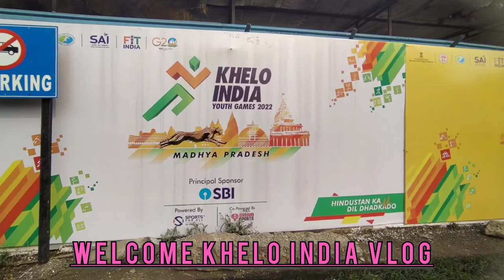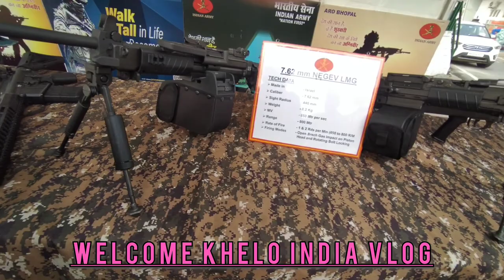Tatya Tope Stadium Tour| Bhopal | Vlog | arundhawaniya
Tatya Topeà Stadium Tour | Bhopal | Vlog | arundhawaniya

नमस्कार दोस्तों आपका फिर से स्वागत है मेरे के नए वीडियो में आज मैं भोपाल में हूं यहां पर खेलो इंडिया इवेंट चल रहा है मैं यहां पर भोपाल में तात्या तोपे स्टेडियम है उसका मैं आपको टूर कर आऊंगा।
 यहां पर जो गेम हो रहे हैं यह 30 जनवरी से 11 फरवरी 2023 तक खेलें जाएंगे।
यह 13 दिन का गेम है 9 शहरों में खेले जाएंगे 27 खेल होगे 23 गेम वेन्यू होंगे इसके अंदर 6000 से ज्यादा खिलाड़ी हिस्सा लेंगे।
 8 शहरो के नाम है इस प्रकार है
01भोपाल
02इंदौर
03उज्जैन
 04ग्वालियर
 05जबलपुर
06मंडला
 07बालाघाट
08खरगोन
@खेलो